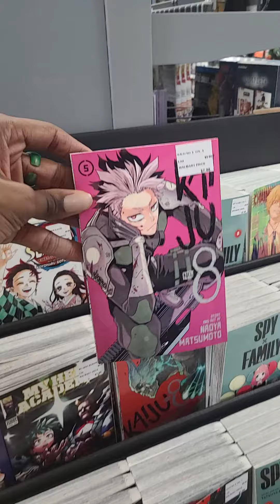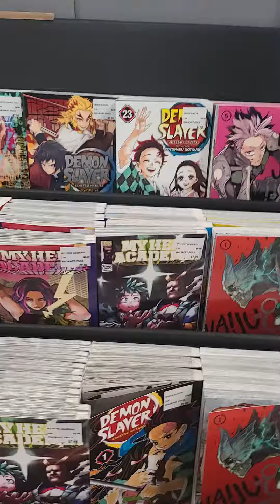Viz media manga section at Walmart retailers